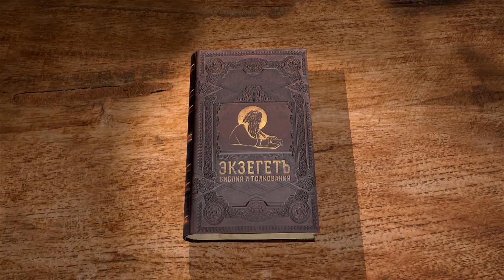Послание к Филиппийцам. Глава 3. Андрей Десницкий. Библейский портал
В 3 главе апостол по преимуществу предостерегает читателей от лжеучителей. Призывает подражать ему.
Лектор использует свой перевод Писания.

📜 Читать послание ап. Павла, к Филиппийцам Глава 3 (с толкованиями)